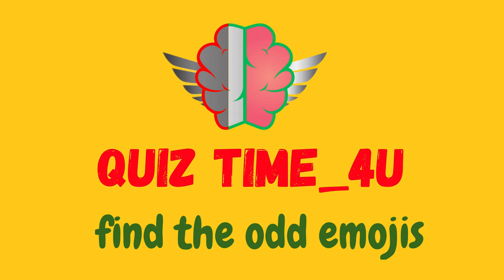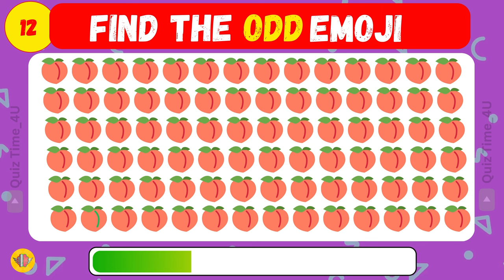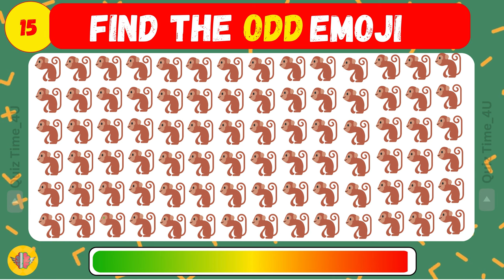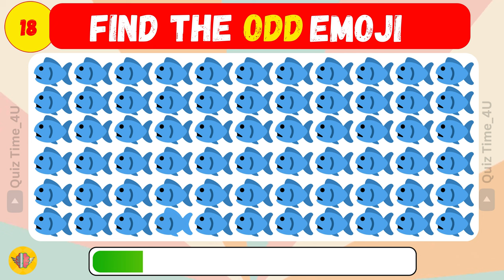Emoji Challenge: Find the Odd Emojis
🔍 Unleash the Fun with "Find the Odd Emojis" Challenge! 🔍

Get ready for a mind-bending emoji adventure! 🧩 Join us as we dive into the vibrant world of emojis and put your visual skills to the test. In this exciting video, we've curated a collection of emojis, but there's a twist – can you spot the odd one out?

🕵️‍♂️ Challenge your friends and family to see who can find the odd emoji the fastest! 🕵️‍♀️ This interactive game is not only a great way to have fun but also a fantastic exercise for your observational skills.

🚀 Why play "Find the Odd Emojis" with us?
1️⃣ Brain-Boosting Fun: Engage your mind in a playful and challenging emoji hunt that's sure to keep you entertained.
2️⃣ Sharpen Your Visual Acuity: Enhance your ability to spot subtle differences and improve your overall visual perception.
3️⃣ Family-Friendly Entertainment: Suitable for all ages, this game brings together people of different generations for a delightful and inclusive experience.

🌟 How to Play:

Watch the video and carefully observe the emojis presented.
Identify the odd emoji that stands out from the rest.
Test your friends and family to see if they can find it too!
🔥 Don't miss out on the excitement! Hit the play button now and embark on a journey of emoji discovery. 🚀 Can you spot the odd one? Let the challenge begin! 🤔🔎